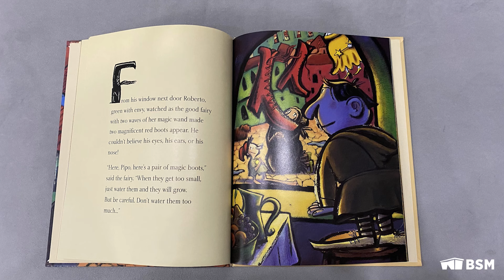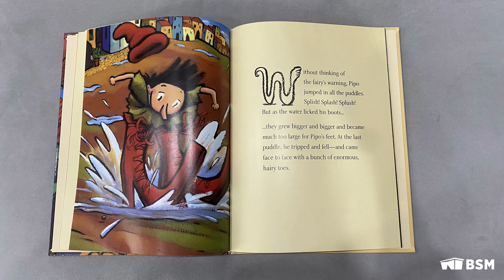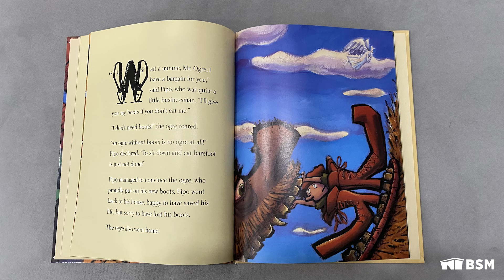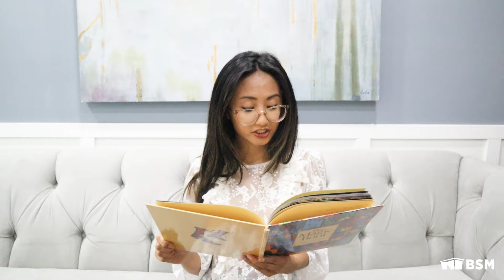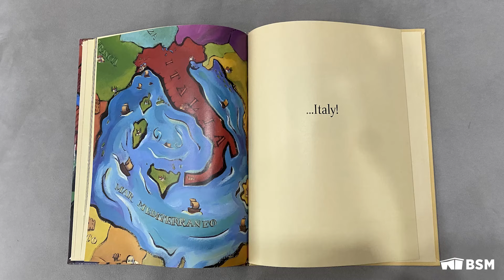Storytime with the BSM: The Magic Boot by Remy Simard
Every Saturday, tune in for our Storytime with the BSM! This week, we'll be reading "The Magic Boot" by Remy Simard